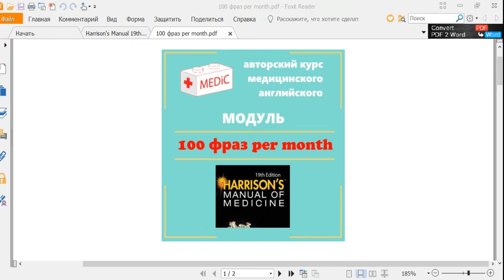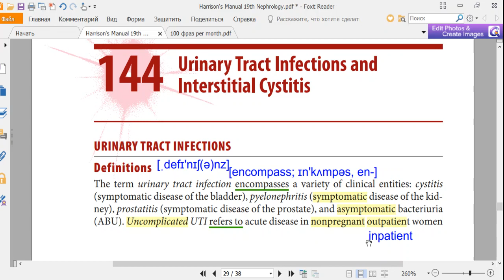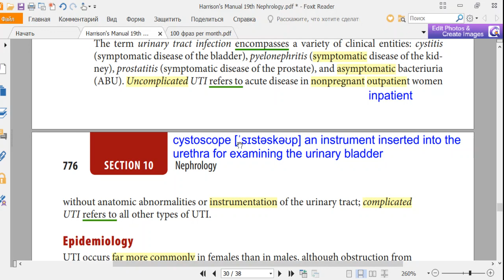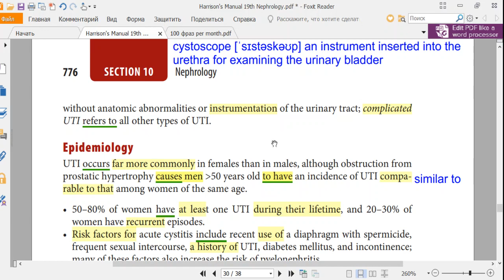Медицинский Английский по Харрисону. Нефрология. Урок 1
Медицинский английский по Харрисону, или 100 Фраз per month в Ваш Словарный Запас!
Присоединяйтесь к ЗАМЕЧАТЕЛЬНОМУ онлайн курсу медицинского английского!
Курс основан на статьях из известного Руководства по внутренним болезням “Harrison’s Manual of Medicine”.
Суть проекта:
1. В течение одного месяца мы будем разбирать один из разделов Руководства.
2. Каждый день с понедельника по пятницу вы получаете короткие видео с разбором 3х ПРЕДЛОЖЕНИЙ из статей данного раздела.
3. Каждую субботу и воскресенье мы с вами разбираем 5 ПРЕДЛОЖЕНИЙ.
4. После разбора каждой статьи вы также получаете видео 📺 c дополнительными ПОЛЕЗНЫМИ СЛОВАМИ из пройденной статьи и вопросы, ответы на которые вы найдете в статье. Правильные ответы будут выбраны в качестве примеров.
5. Таким образом, в конце месяца вы проработаете не меньше 100 фраз из одного раздела Руководства, и более 200 дополнительных слов, а также получите стимул читать и развивать свой английский.
6. Бонус – вы всегда можете задать вопрос по пройденному материалу автору курса.

После оплаты участия вы получаете доступ к закрытой группе в ВК, где будет проходить курс.

В первый месяц мы проходим раздел "Nephrology" из Руководства по внутренним болезням Харрисона.
Посмотрите коротенький ВИДЕО-УРОК с моими подробными объяснениями ПЕРВЫХ ТРЕХ ФРАЗ в ваш словарный запас и дайте перевод в разделе комментарии к следующим словам и фразам из статьи.
📒 Nephrology Lesson 1 Vocabulary:
urinary tract infections
the term encompasses a variety of clinical entities
to refer to
outpatient
inpatient
complicated
uncomplicated
pregnant
non-pregnant
anatomic abnormalities
to occur far more commonly
females
males
the incidence is comparable to that among women
women of the same age

🔑 После оплаты участия вы получаете доступ к закрытой группе в ВК, где проходит курс.
👉🏻 По вопросам участия добавляйтесь в Друзья и пишите личное сообщение!

А также записывайтесь на дистанционные курсы "MEDiC - Medical English Distance Course"!